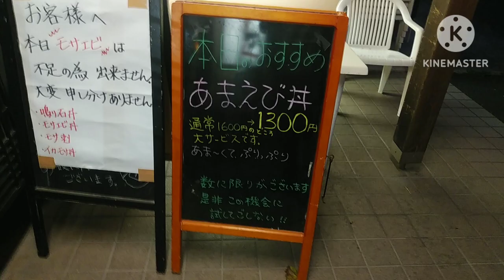鳥取2店舗目 お食事処 海～日本海を頬張ろう みそ汁絶品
鳥取おいしいものめぐり
鳥取2店舗目　お食事処　海
鳥取県琴浦町赤碕
ポート赤碕横　国道9号沿い

今回いただいたもの　2000円定食
お値段ポッキリ定食。予算に応じてしてくれます。サバの焼き、煮付け、小鉢（ひじき、もずく）、刺身、天ぷら、ごはん、みそ汁、フルーツと大満足。安価に日本海の幸を頂けます。みそ汁が絶品。エビの出汁がよくでています。刺身もプリプリ鮮度でなんとも。イカ丼をつまみ食いしましたが歯ごたえ満足で新鮮そのもの

モサエビも食べられますが残念ながら売り切れてましたので次回ルポしたいと思います。地物魚を販売しているので魚を持ち帰ることもできます。